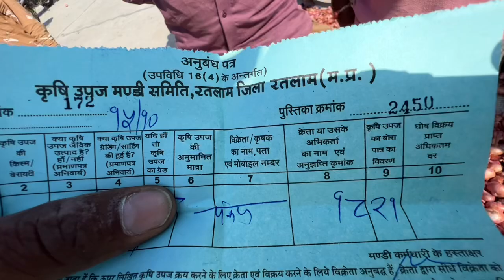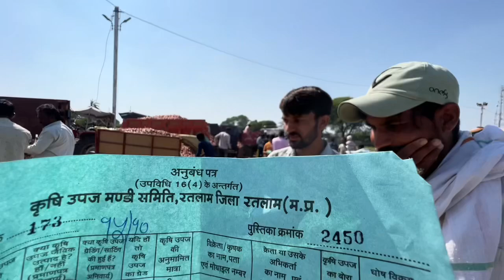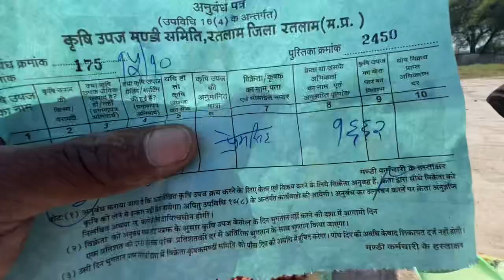15 October 2022 दोपहर बाद भाव / शेष वाहन रतलाम मंडी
15 October 2022 दोपहर बाद भाव / शेष वाहन रतलाम मंडी